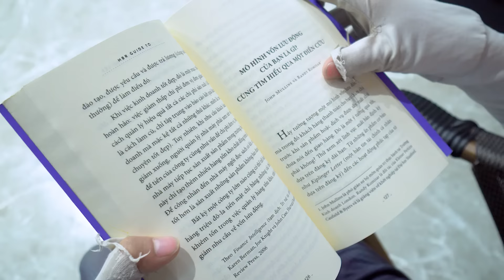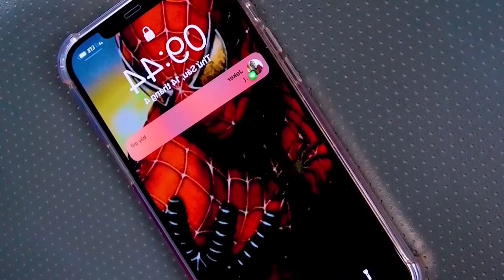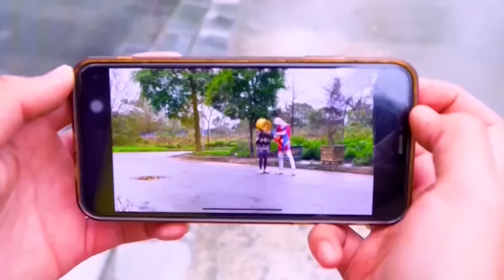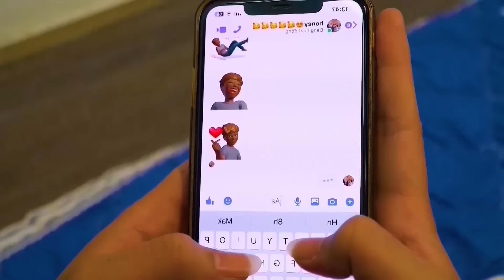SUPERHERO's Story #10 DEADPOOL & WOLVERINE - WOLFS - The Legend Of Hanuman - BEETLEJUICE BEETLEJUICE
This superhero story brings together the irreverent Deadpool and the indestructible Wolverine as they delve into the ancient legend of Hanuman. Amidst their adventures, they encounter the chaotic and mischievous Beetlejuice, leading to an epic and unpredictable journey!